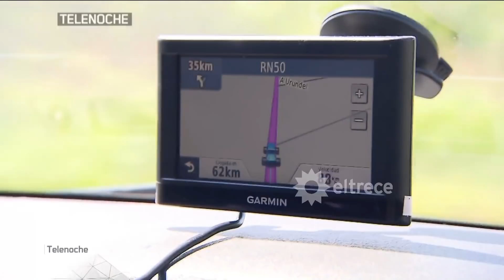Héroes: Víctor es docente y cruza la frontera para dar clases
Estos héroes hacen patria como Víctor.
Cada semana, sale de nuestro país para volver a entrar y enseñar en una escuela aislada y sin caminos en Salta.